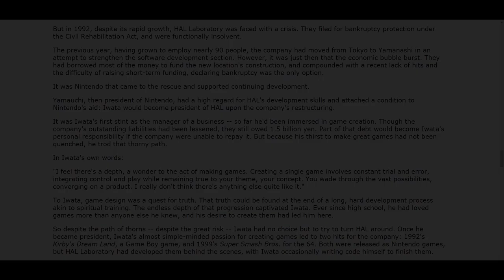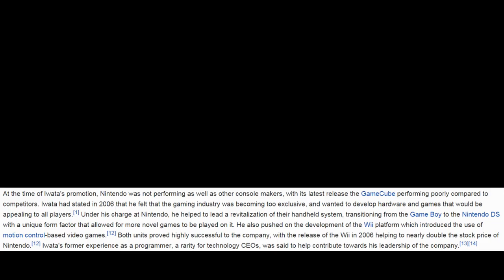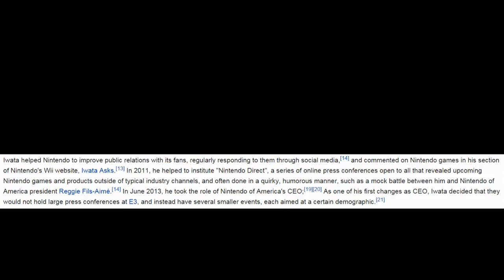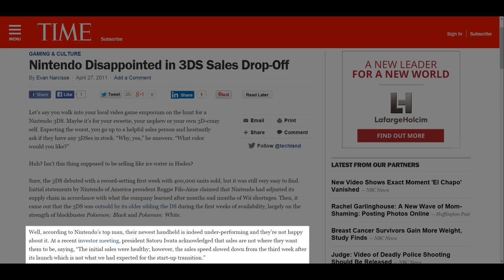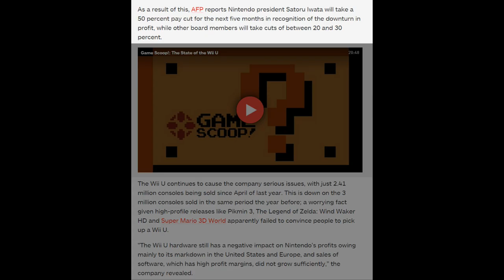Satoru Iwata: Please Understand This Man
I was one of the few people who stood behind this man when most people weren't.  My profile picture and ending on Wii U "Five" episodes has always been an on-going salute to this man.  I think it's time others please understand why I supported Satoru Iwata.

Need proof I supported him?  It's right here, a video from March 27th, 2014.  Yes, 2014.

We thank you for everything, Satoru Iwata.

Miiverse: ZyroXZ2
XBL: ZyroXZ2